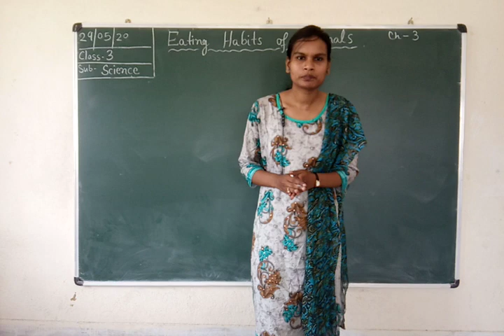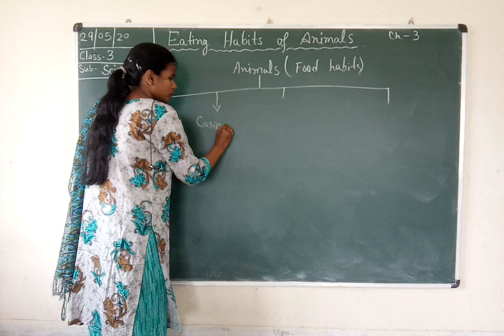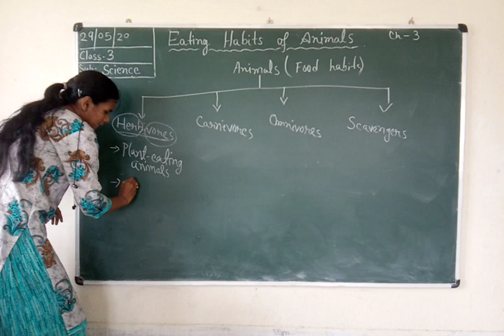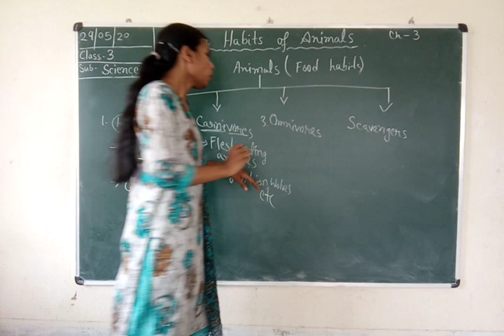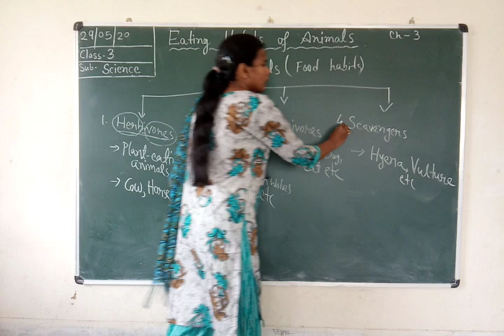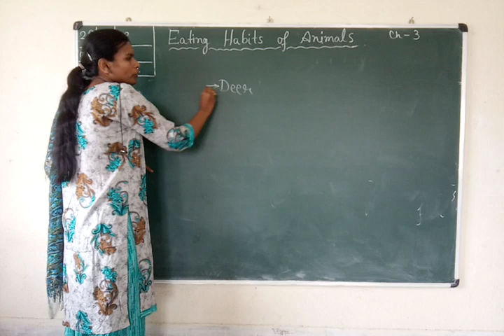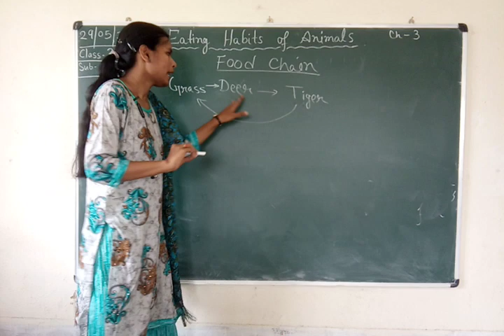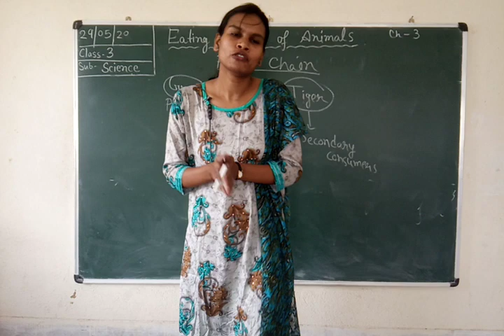MPS:STD-3,Science (Eating Habits Of Animals ),Part-2